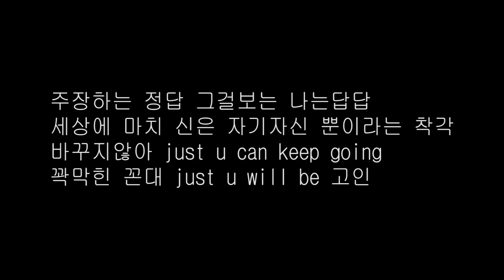Holic - 꼰대의 정의(inst. J Dilla - Sounds Like Love)